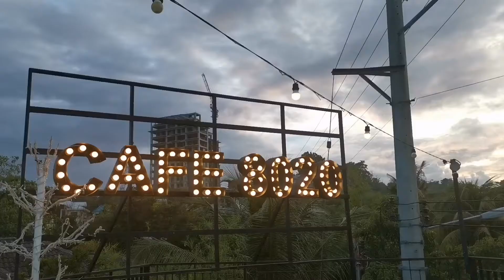Another unplanned bonding with the cousins! HappySaturday 🥰